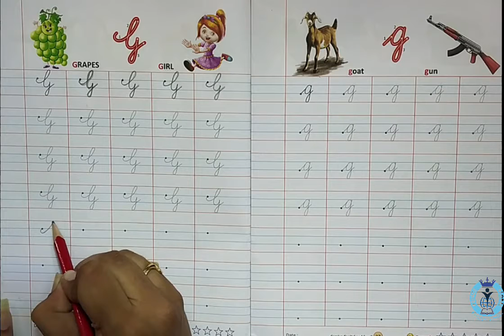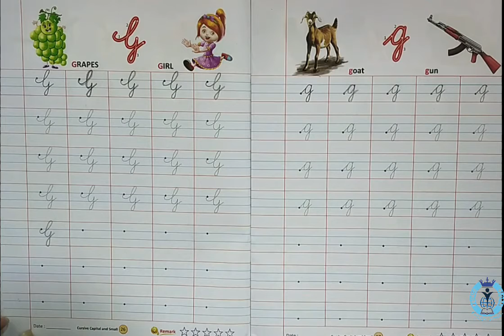English Alphabet Writing G And g